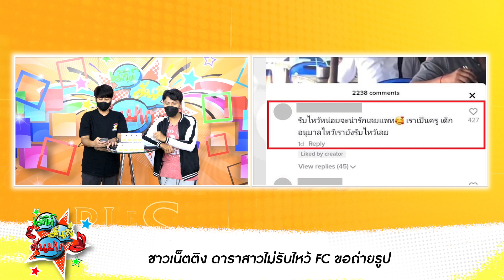จับตามอง-นางงามฝั่งละติน!เต๋า เปิดโพลคู่แข่งแอนชิลี / ดาราดังโดนติง ไม่ยอมรับไว้แฟนคลับที่เด็กกว่า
จับตามอง-นางงามฝั่งละติน!เต๋า เปิดโพล วิเคราะห์คู่แข่งTHแอนชิลี / ดาราดังโดนติง ไม่ยอมรับไว้แฟนคลับที่เด็กกว่า